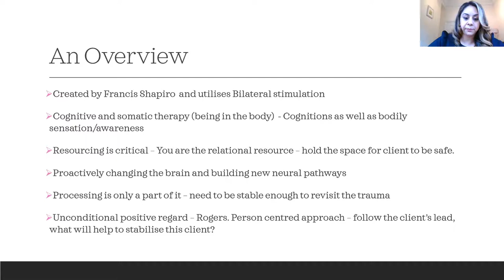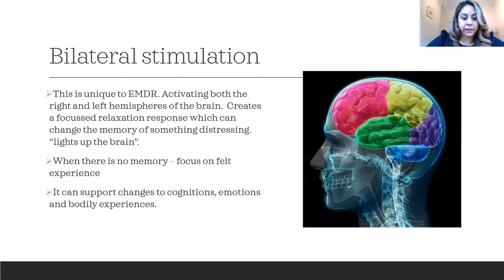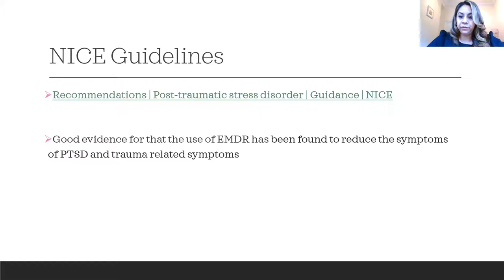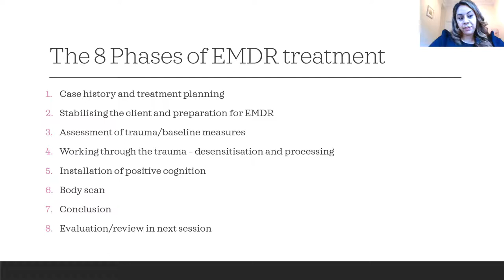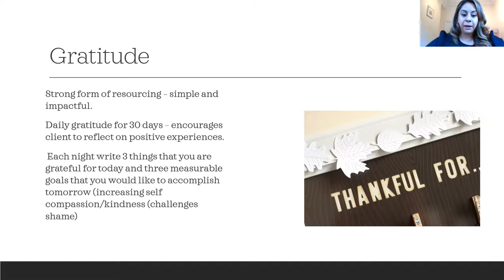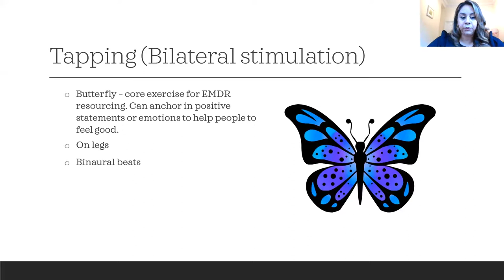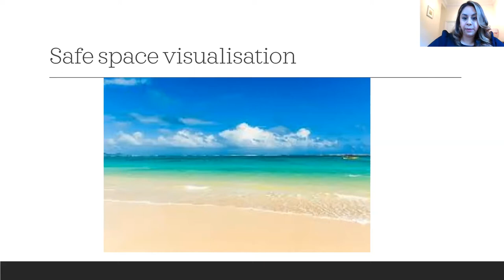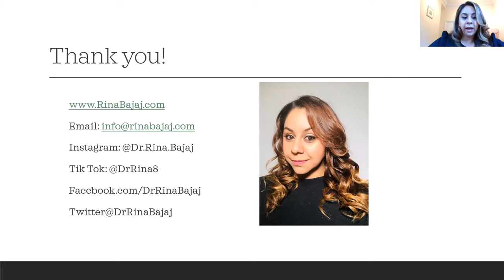An Introduction to EMDR with Dr Rina Bajaj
Dr Rina Bajaj talks us through EMDR and resourcing techniques. What is EMDR and how does it work.

We also cover practical resourcing techniques you can utilise in your practice.

A great starting point for anyone who is interested in training as an EMDR therapist.